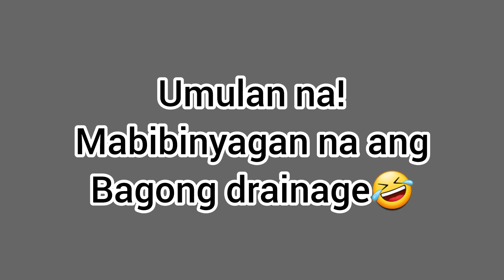ALEJANDRINO DRAINAGE,INAYOS NA